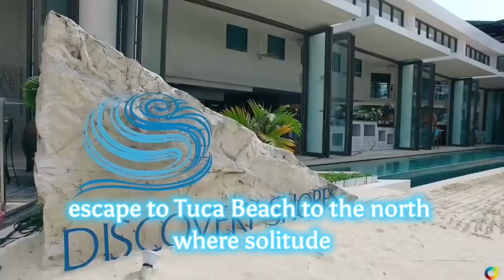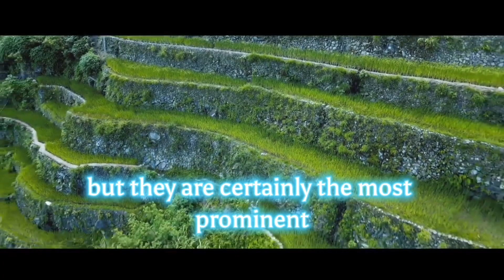Beautiful Places in the Philippines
Beautiful places in the Philippines, it's more fun in the Philippines.